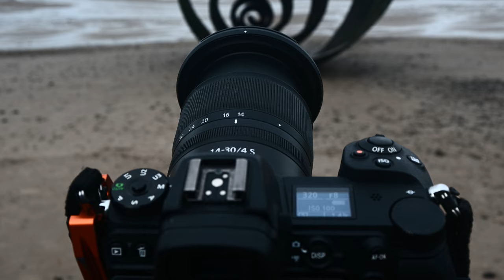ESSENTIAL TIPS for PERFECTING LANDSCAPE PHOTOS for Beginners | Fotohowto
Hi Guys - Are you new to photography and eager to elevate your landscape shots? Dive into my essential tips designed to help you conquer the challenges of landscape photography! It can be tough to nail those perfect shots, but I’m here to guide you with creative techniques that will inspire you to think differently and discover what works best for you. Join me on this exciting journey as we explore these steps together, boosting your confidence to capture breathtaking landscapes!

Chapters
00:01 Introduction
01:05 The Question
01:46 The Photograph
02:20 Take the Shot
03:25 Outside the Box
07:20 Summary

✅  About Neil Hannam.
Welcome to Foto how to, A Photography Channel! 📸  I’m thrilled to share my knowledge and experiences about photography along with captivating films and vlogs. Come along as I fuel your passion for photography with insightful tips, guides, and stunning cinematic visuals.   Discover the wonder of UK landscapes, travel photography, and drone shots. Get practical advice on landscape photography and editing techniques. From beginners to pros, find the inspiration and knowledge to boost your skills. Happy shooting!